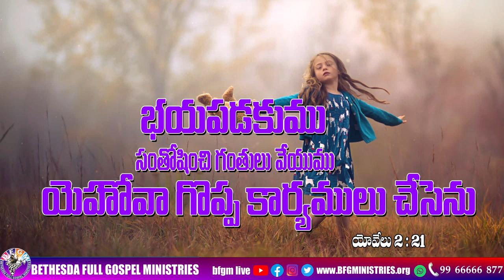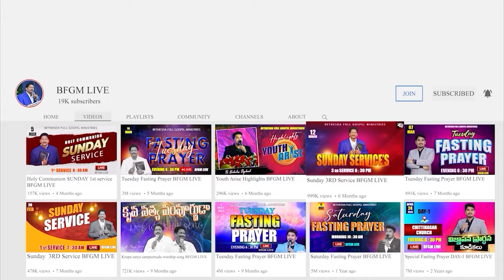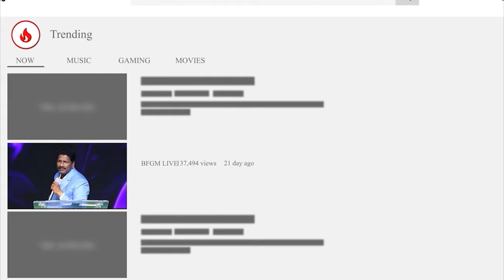Today's promise 19.02.2024 | BFGM LIVE